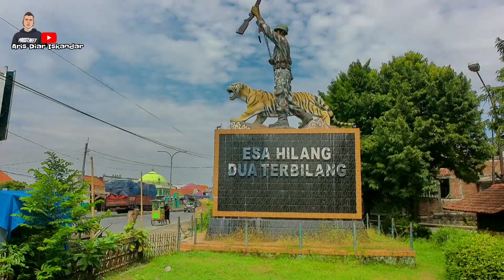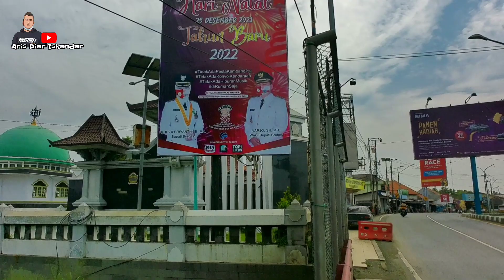Tugu Perbatasan Jawa Tengah Jawa Barat,Losari Brebes jawa Tengah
Tugu perbatasan Jawa Barat Jawa Tengah yang merupakan Tapal batas Provinsi dan juga batas antar kabupaten Brebes dan cirebon di utara atau di jalan pantura Tugu perbatasan Jawa Tengah dan jawa Barat terletak di desa losari kecamatan losari kab brebes Jawa Tengah , Perbatasan kedua provinsi ini juga di di batasi secara alami oleh sungai Cisanggarung
Ci Sanggarung adalah sungai di Provinsi Jawa Barat, Indonesia. Sungai ini berhulu di selatan Waduk Darma, Desa Cageur, Kecamatan Darma. Kabupaten Kuningan dan bermuara ke Laut Jawa. Sungai ini cukup besar untuk dimasuki perahu-perahu nelayan. Setengah panjang Ci Sanggarung juga menjadi batas alami di Provinsi Jawa Barat dan Jawa Tengah pada bagian utara. Jembatan jalan raya lintas utara Jawa yang melintasi sungai ini pada kedua sisinya terdapat gapura selamat datang untuk kedua provinsi ini. Sumber Wikipedia